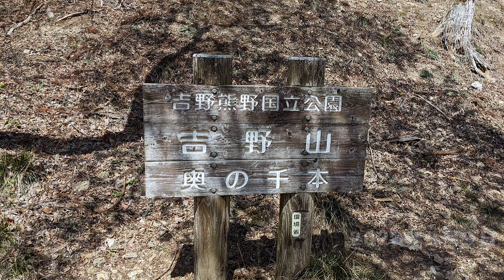吉野山の奥千本、桜🌸の造成中です。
今年の吉野山の満開が早く訪れた4月9日は、下千本、中千本、ともに葉桜となっており、奥千本がかろうじて散り際となってました。奥千本は初めて訪れましたが、若い桜を造成して育てていました。そうやって山を守ってるのに頭が下がります。数十年後には山一面が桜で彩られるのが楽しみです。それにしても上空からの撮影してると桜花の白と白い地面とが見分けづらいです。白昼のスマホ画面が見にくいのと、私の視力が弱いのと両方です。見づらいかもしれませんが良ければ観て下さい。ドローン